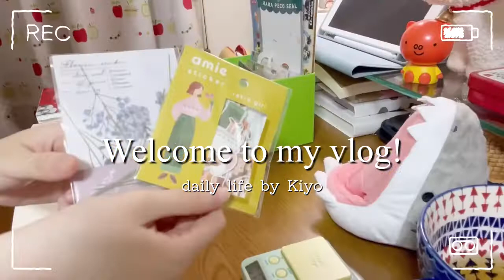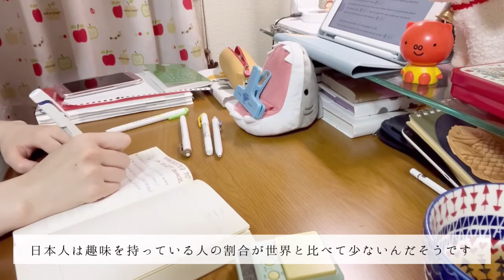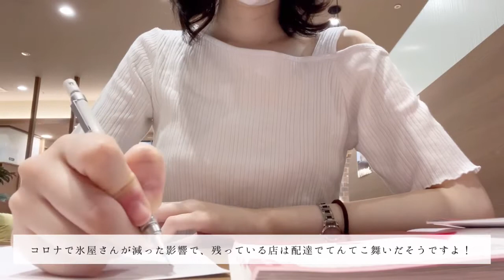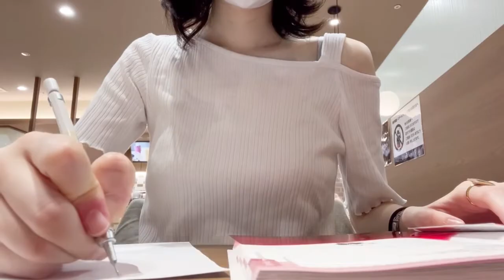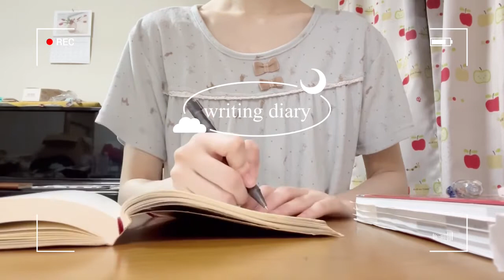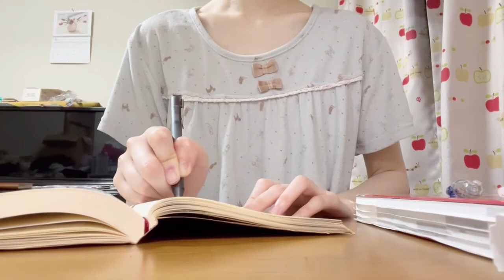[vlog#2]勉強を頑張る社会人の日常/勉強/スタバ/新しいコスメ買った💄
こんにちは😃Kiyoです♪

動画の中の天気とは違い、今週は雨の日が多かったですね☔️
でも私は今年買った新しい傘が使える！
と毎日ウキウキしていました☺️
日によってこんなに天気が変わると体調を崩してしまいそうですが、気をつけながら過ごしていきたいですね♪

Hi, I’m Kiyo.

Recently, it’s raining in Japan☔️
How about your place?